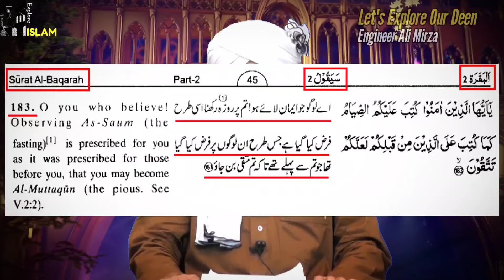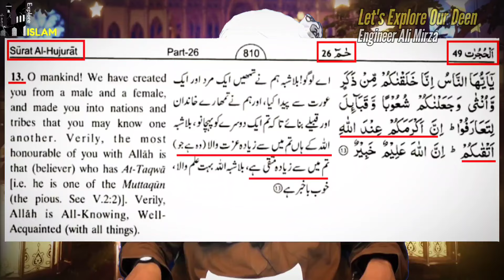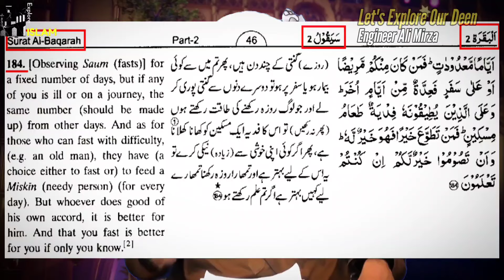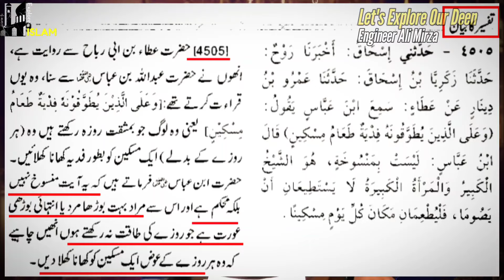Ramzan Ul Mubarak Ke Fazail O Barkat Or Saheh Ahkam O Masail ??? |Engineer Muhammad Ali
Name
04-Oct-1977
Academic Qualification
Interest & Objective
Dawat-e-ISLAM & Unity of Ummah
Occupation
General Manager (Grade-19)(Defence Ministry, Govt. of Pakistan)
Hometown
Jhelum City (Punjab)
Country
Pakistan